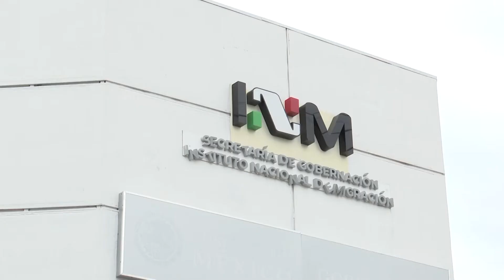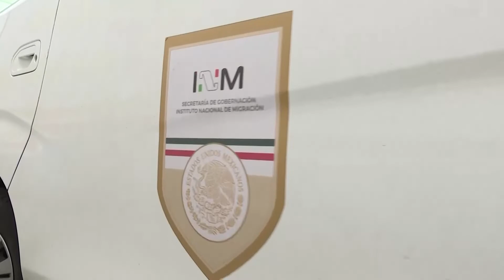Gobierno de Puebla investigará a empresas que habrían ingresado a migrantes para delinquir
El Gobierno de Puebla investigará a empresas que habrían ingresado a migrantes colombianos para delinquir en Puebla.